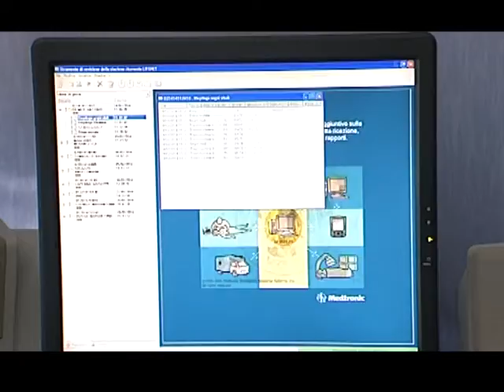Vertici sanità, Riccio difende le nomine di De Luca